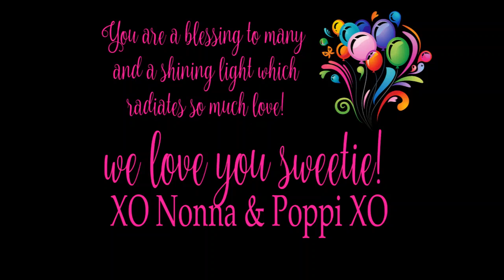Happy 5th Birthday Aria Medium